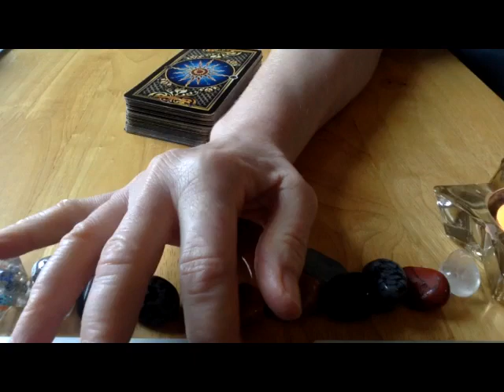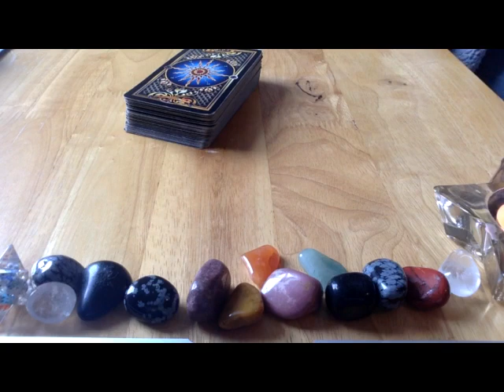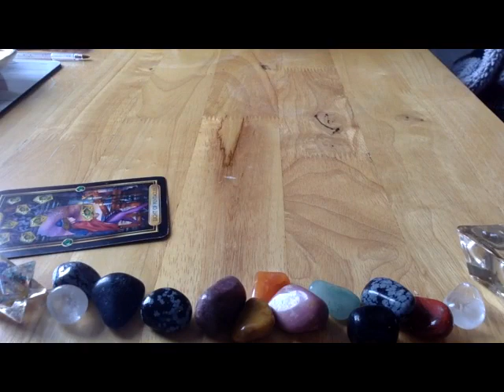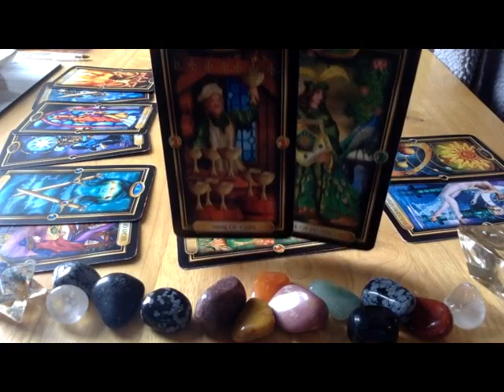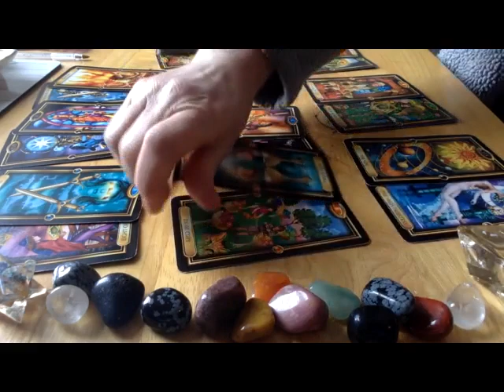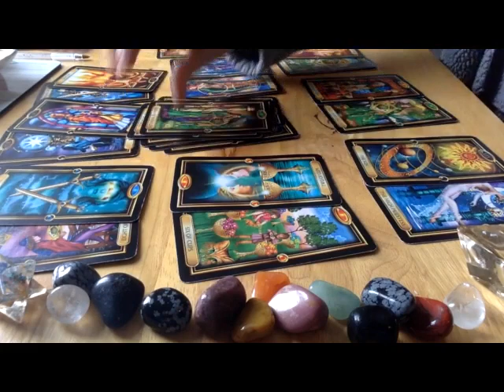Twin Flames ⚜️ Virgo 💚 Feb 2021